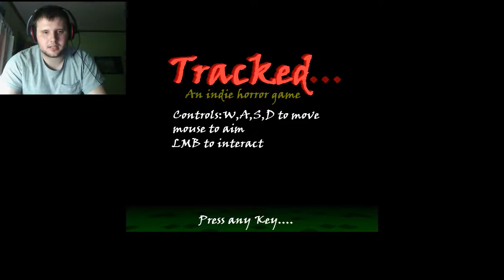Tracked-I WONT GIVE UP JUMPSCARES!